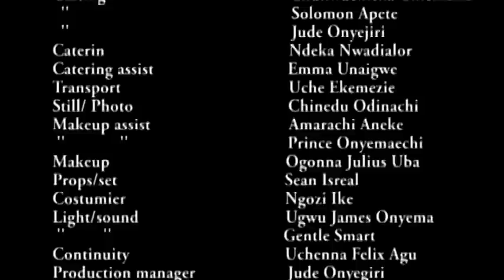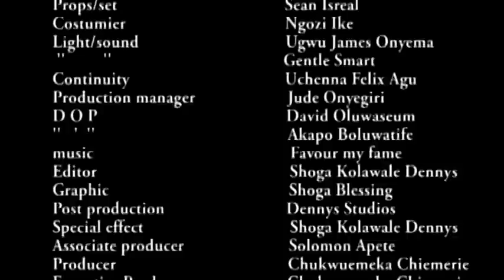THE PRINCESS AND THE FLUTE OF LOVE SEASON 1&2 - CHIOMA CHUKWUKA 2022 LATEST NOLLYWOOD EPIC MOVIE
The destiny of the gods made it clear that only the flute can save the kingdom from its curse and the journey can only be carried out by the abled young men in the kingdom. But how will the princess take this as the one he loves is about to take a journey that might end his life for good!!